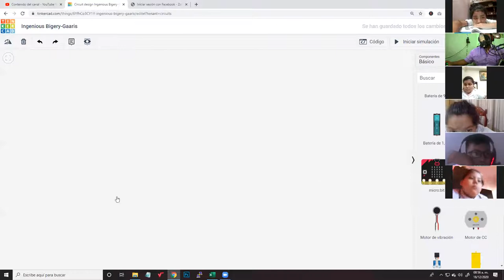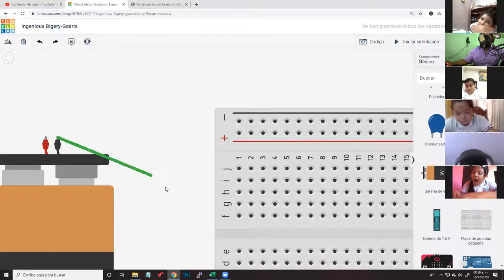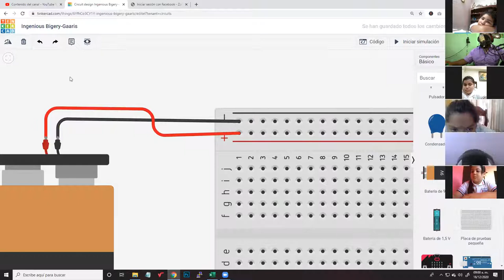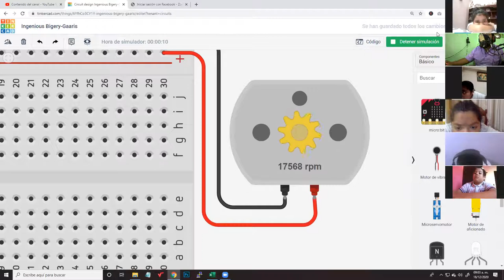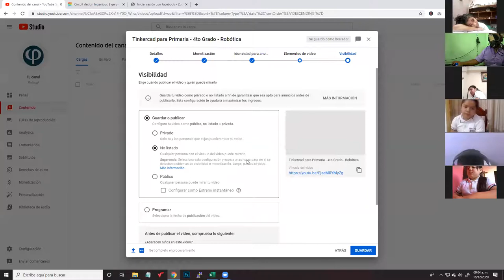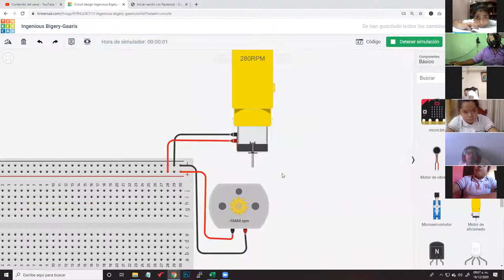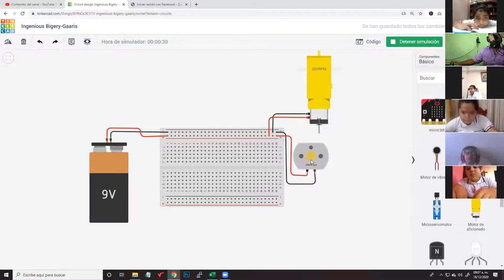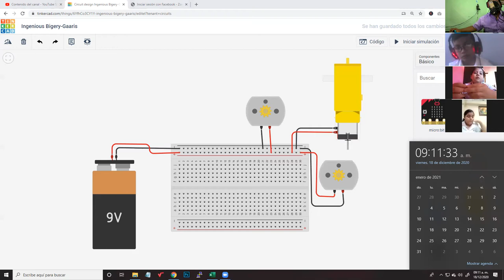Tinkercad para Primaria (Práctica #2) - 4to Grado - Robótica